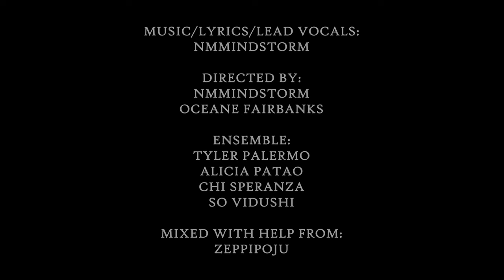"Worst Things/Best Things" - fake. NmMindstorm (feat. Ensemble)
It's always a blast to work on new videos and songs for this musical. For those of you who have any questions as to how long it will take to complete, let's just say that the very first song for the musical was written a year ago, and I am about 6/14ths of the way through the songs. Hopefully, by now, I've established a little more of... rhythm... (haha get it cus it's a music joke), for producing these songs, and I can perhaps work a little faster (but not rush)! The next song I'm already making for this project is called "I'm Fucking Magical!" and I shall try to be really productive (and also silly... mostly silly) when creating this one!

I want to thank everyone who helped me make this song, such as the ensemble that I gathered here at Ringling, as well as Sushi, my very real online friend from India, for being part of said ensemble, and Zeppipoju, my very real online friend from Finland, for helping me with mixing the composition! I especially want to thank you all for watching this, and I will close this paragraph by saying that every like and subscription goes a loooonng way towards helping me accomplish this dream. This is currently my living, so thanks YouTube for not monetizing me lmao. Anyways uh woo!

𝗗𝗢𝗪𝗡𝗟𝗢𝗔𝗗 𝗟𝗜𝗡𝗞𝗦
Lyrics:

𝗟𝗬𝗥𝗜𝗖𝗦
[WILL]
What kind of message is this sending;
Only magic
Can fix the world?

Just harvest pity from your trauma
Like it’s acorns
You filthy squirrel

You've already tried to earn it
And I admit, that was cute,
But life is not a matter of your achievements
No, all that they want to do is watch you lose

How did the worst things
That have ever happened to me
Become the best thing
That's ever happened to me
Could it all be thanks to luck?
Because finally life doesn't suck

'Cause the Worst things
Became the best thing
And I feel like I could cry
'Cause after years and years of low,
I'm at a high!!!

There I was thinking
That domestic abuse was a bad thing
What with all the crying, screaming, and fighting just for starters
But thanks to everyone, I see
Just how far it's gotten me
Now, I wish my dad had hit me even harder

Part of me's somewhat doubtful
'Cause I know that I'm still Will
But fuck it, 'cause I know there's a way to fix that (writes in book)
Now the old Will's been killed. There's no more guilt!

I'm at high!!!

If you think I'm going back again
You might just be insane
The pain I've suffered all these years
Will not go down in vain

Because the worst things
hat have ever happened to me
And I can't believe my luck
'Cause no one used to give a fuck
And it doesn't matter why

And now I'm somebody today
I never thought I'd say
That I'm somebody today